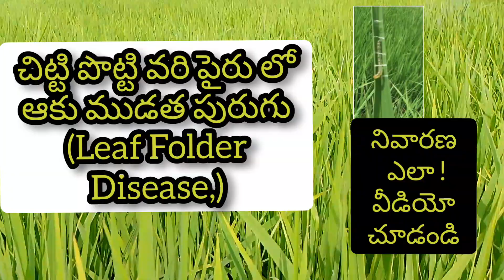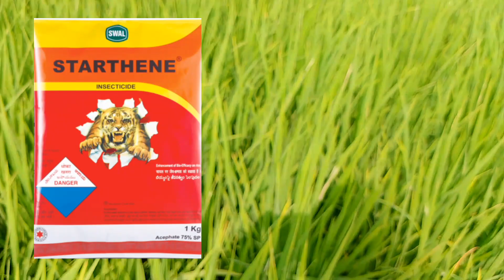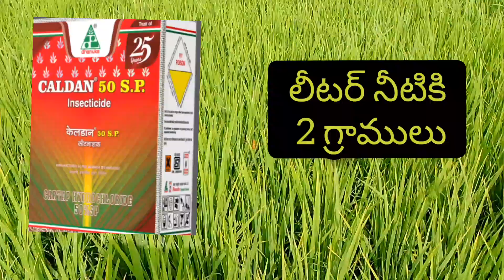chitti potti paddy in Leaf Folder disease / వరి పైరు లో ఆకుముడత పురుగు /@gopi agricultural